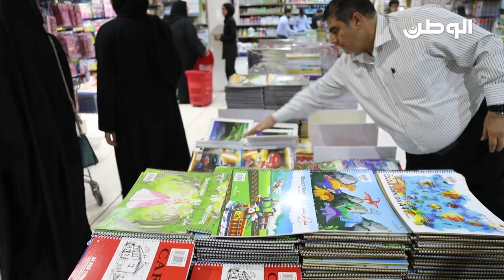مواطنون يشيدون بالتوجيهات الملكية السامية.. خففت عننا عبئ العودة للمدارس